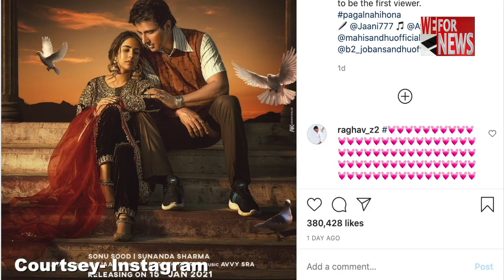Sonu Sood: The concept of 'Pagal nahi hona' is very special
Actor Sonu Sood was recently snapped by the shutterbugs at the inaugral event of Cricfit premire league.  The actor looked handsome in camoflauge shirt and green pants. He styled his outfit with black sunglasses.